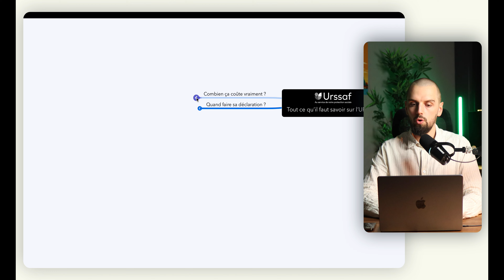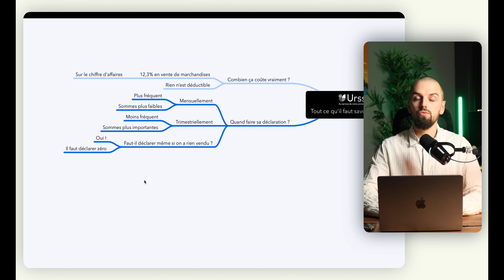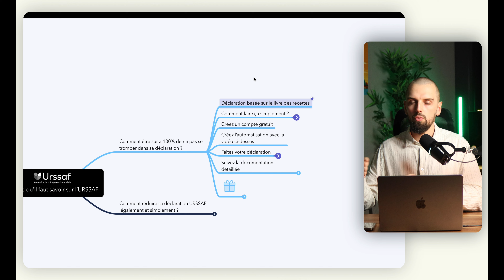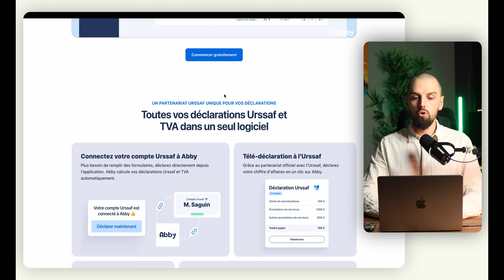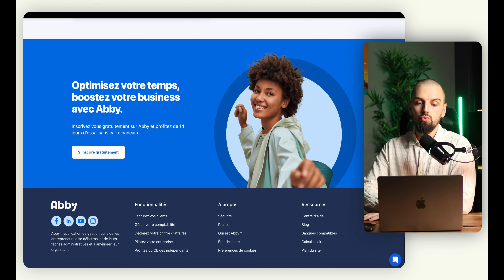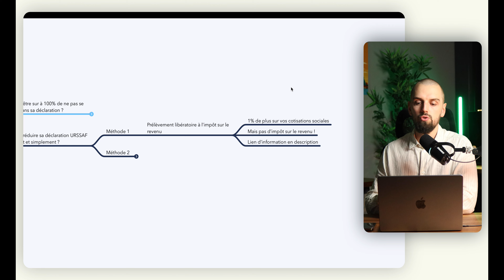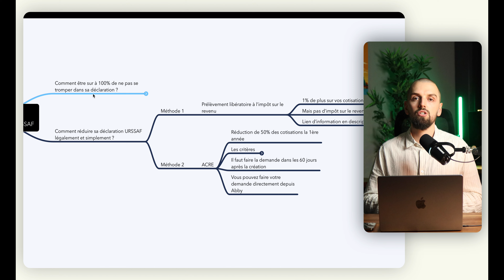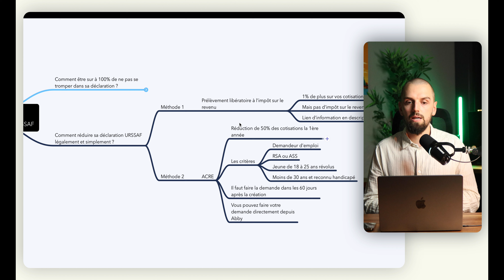URSSAF en e-commerce : tout savoir pour ne pas se tromper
📚 Tout ce que vous devez savoir sur l'URSSAF en e-commerce
👉 Comment baisser l'URSSAF ?
👉 Combien coûte l'URSSAF ? Quand déclarer son chiffre d'affaires ?
👉 Comment réduire sa déclaration avec deux méthodes et comment utiliser Abby pour faire sa déclaration rapidement et sans erreur ?

00:26 - Combien ça coûte ?
01:16 - Quand se déclarer ?
03:34 - Comment être sur de ne pas faire d’erreur
08:33 - Comment réduire sa déclaration d’URSSAF ?